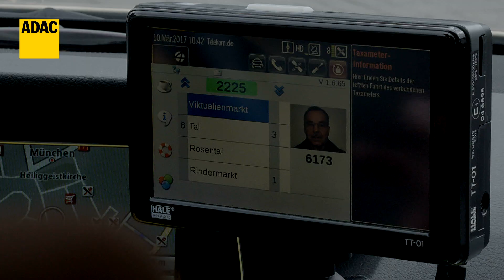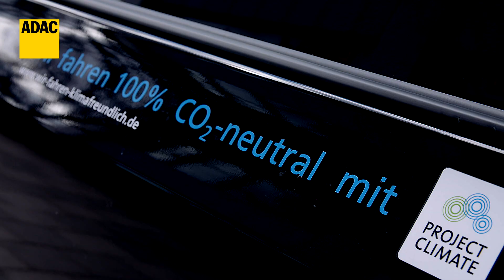Taxis im Test: Besser als ihr Ruf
160 Taxifahrten in acht deutschen Großstädten standen im Mittelpunkt der ADAC-Taxitests. Rund 50 Prüfpunkte arbeiteten die Tester dabei ab. Das Ergebnis: das Taxigewerbe ist besser als sein Ruf.